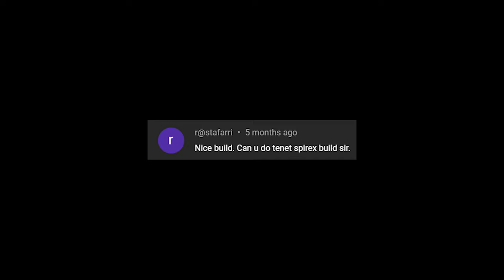Warframe 2023 Tenet Spirex Build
This video about  "Tenet Spirex (impact element)" build and no riven. Enjoy^^

"Hemorrhage" make IMPACT damage apply SLASH dmg on enemy.

Arcane: Arcane Awakening (buff damage on reload)

Buff damage for Secondary:
1. Secondary Merciless / Secondary Dexterity / Secondary Deadhead
2. Vigorous Swap
3. Pistol Amp / Holster Amp
4. Mecha Set

Got melee build for slay the acolyte.